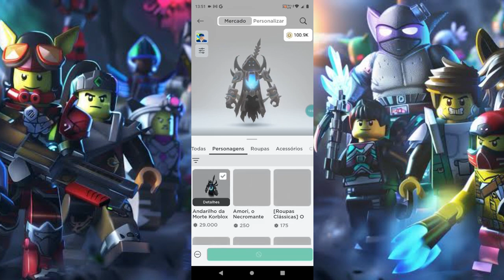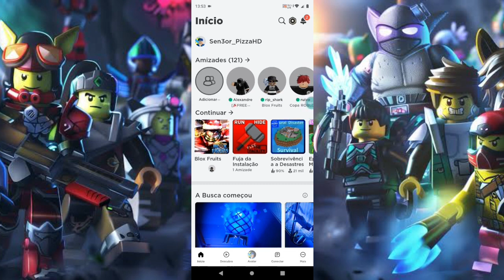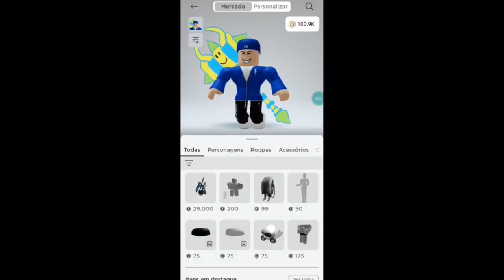COMO GANHAR 700.000 ROBUX TODOS OS DIAS EM 2024🤑 *ROBUX DE GRAÇA AUTOMÁTICO😎*